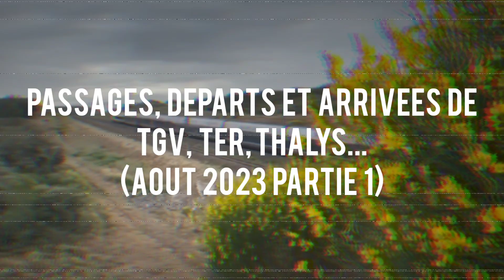Passages, Départs et Arrivées de TGV, TER, Thalys... (Aout 2023 partie 1)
Bonjour à tous et bienvenue dans une nouvelle vidéo  !
Dans cette vidéo : Partie 1 des spots du mois d'Août, avec en grande majorité dans cette partie du Aix TGV avec un spot au coucher du soleil très sympa et des départs/arrivées comme d'habitude !
Rencontre également avec @TGV_Man pour son départ pour Marseille, son terminus pour cette journée
Bon visionnage !

Chapitres :
0:00 Intro
0:08 Aix TGV
1:10 La Seyne Six Fours
2:34 Aix TGV
7:39 Outro